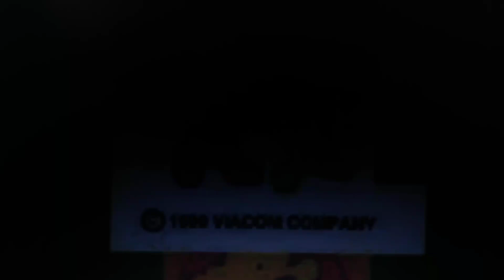(YTPMV) (YTPMV) Nick Explore 1578 Scan Scan